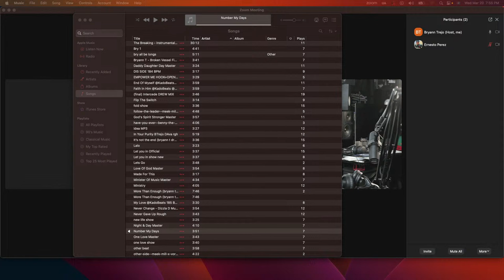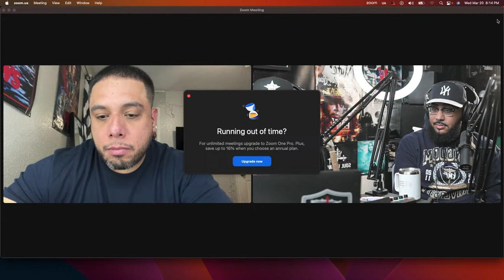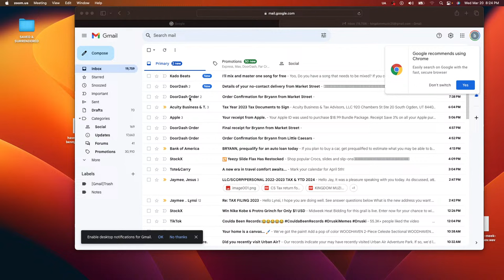Give Em Heaven Podcast - God's Love W/ Antwoine Hill | Season 3 Ep. 6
. I OWN ALL RIGHTS TO MUSIC . BRYANN TREJO